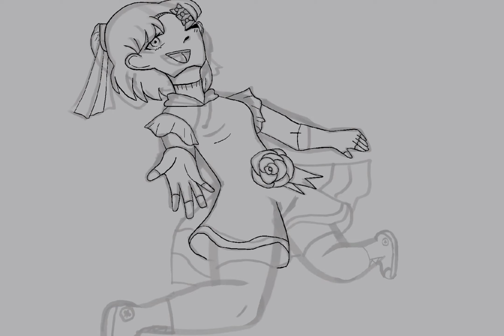Remake // speed paint // Just Porthos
Why does listening to this song make me so glum

Apps

KineMaster

Procreate